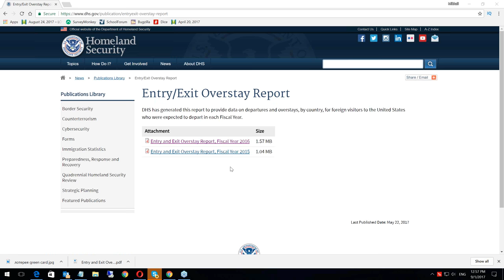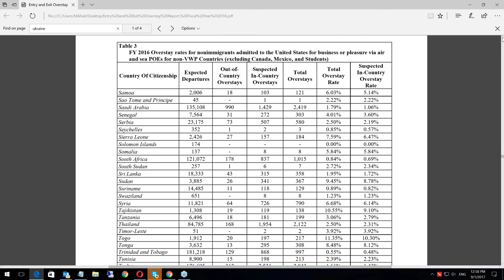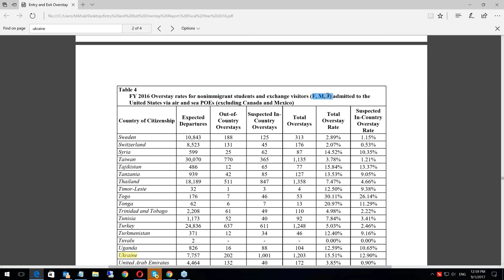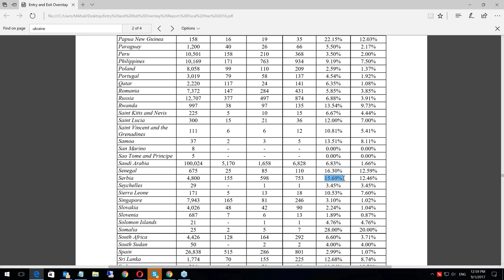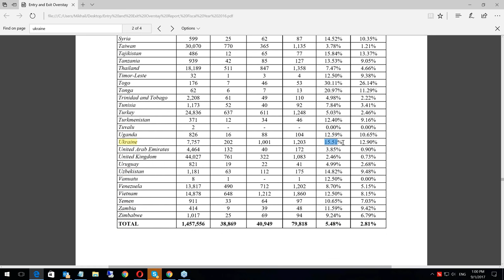Виза в США - ворк енд травел - до 15-20 процентов не выезжают вовремя из США - информация по странам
Виза в США - work & travel -  до 15-20 процентов не выезжают вовремя из США - информация по странам - ворк енд травел